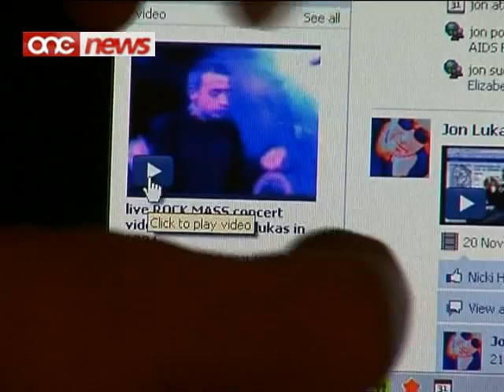Jon Lukas Woodenman | Il-Marda Qerrieda tal-AIDS.